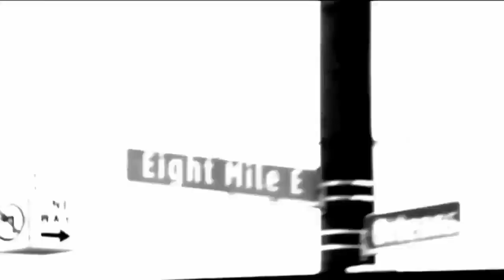Impact Wrestling World Champion Alex Shelley and Legend Gail Kim chat exclusively with TVM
As reported earlier this week, Impact Wrestling have just announced a UK tour for October of this year. Speaking exclusively to Team Venom Media’s own Rory Bailey, Impact World Heavyweight Champion Alex Shelley and Impact Hall of Famer Gail Kim talk about what we can expect from them there.